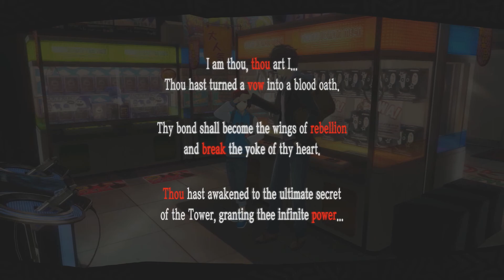Persona 5 #223 A Confissão de Shido